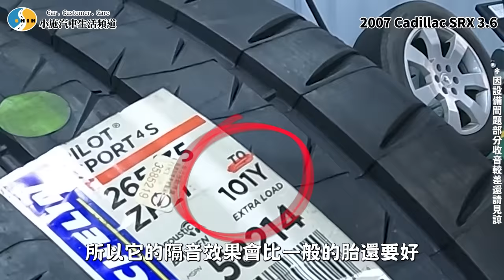【愛車大改造】電鍍胎圈就快比車貴!電影裡的美國特務車多難養? / 2007 Cadillac SRX 3.6【維修篇】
*因設備問題部分片段收音較差還請見諒